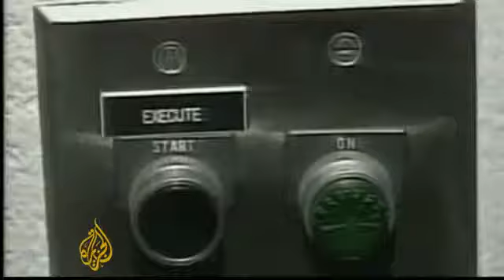Florida to speed up executions